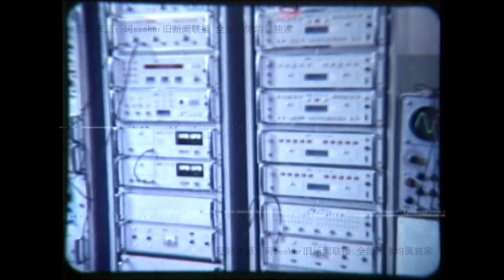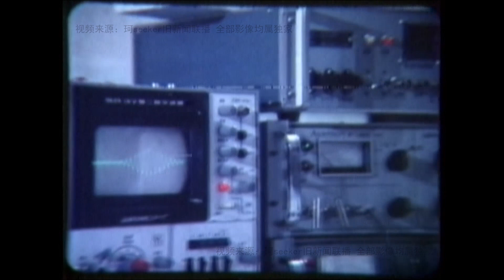❌Ep3: 中国航天的艰难旅程｜主持人：袁岚峰老师｜嘉宾：周炳红老师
次直播中途出了点小状况，有重音，所以视频收录的时候也带上了重音。很抱歉没能给同学们很好体验，以后直播我们会努力避免这样的问题发生的